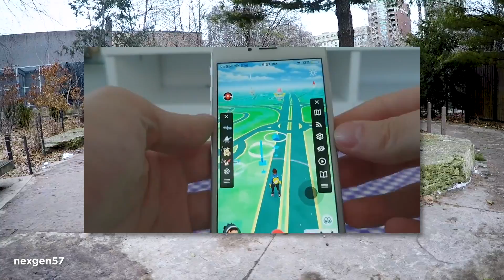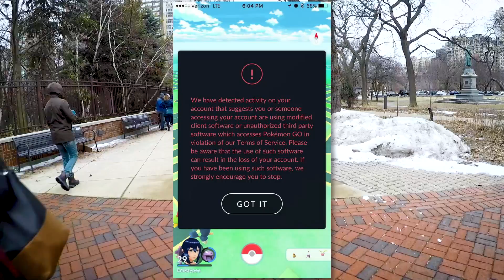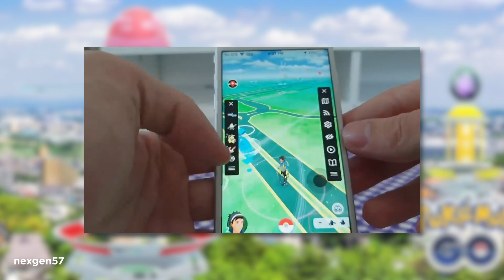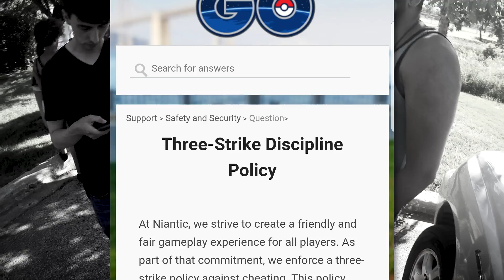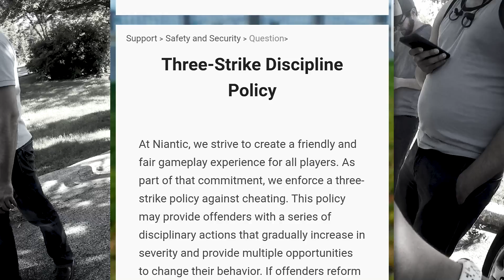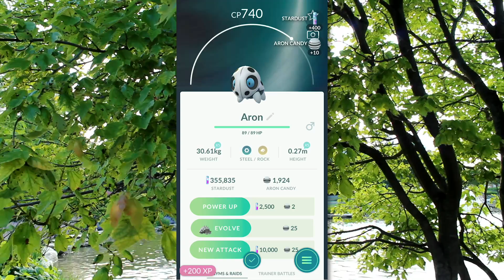WHAT IS GPS SPOOFING? Pokémon GO's Biggest Cheat!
Since the beginning of the game, GPS Spoofing has been the most prominent method of cheating in Pokémon GO.  But what is GPS Spoofing?  What implications does it have for Pokémon GO, and will it ever go away?  In this video essay, I will be talking about the storied history of this method of play and why it is so polarizing in the Pokémon GO Community!

⚠️THIS VIDEO IS NOT INTENDED FOR CHILDREN UNDER 13 YEARS OLD.⚠️
In compliance with the Children's Online Privacy Protection Act (COPPA), I am disclosing to parents of young children that the intended audience for this video and many or all videos on my Youtube channel is for ages 13 and up.  The contents of this video and the promotions included in the video may not be suitable or appropriate for children.